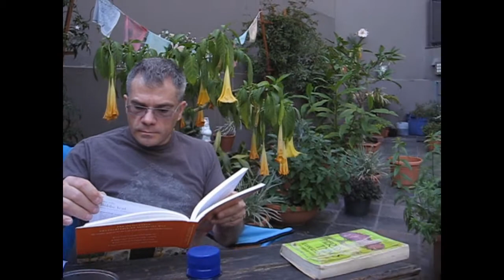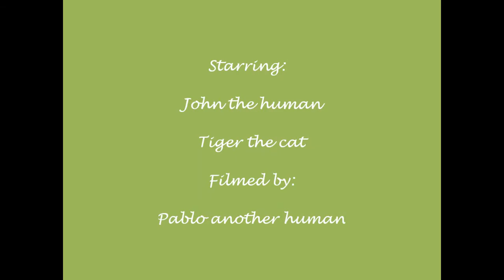Enjoying Memorial Day Weekend on our deck in San Francisco, California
John takes care of all of the plants.